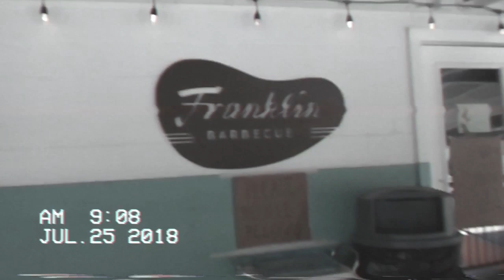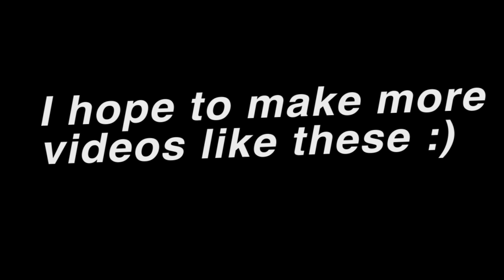VHS VLOG | on the lake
Comment what you think and I don't know what else to put so...toodles.
Song: Party Favour by Billie Eilish